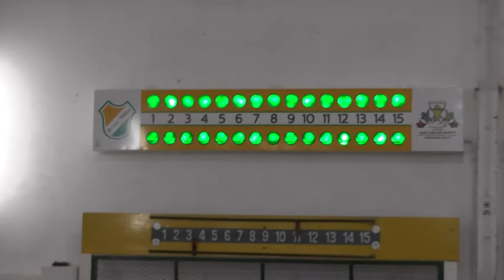Se realizó un acto en el Centro Recreativo Bmé. Mitre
Homenaje a “Cachi” Bonomo y presentación de tableros